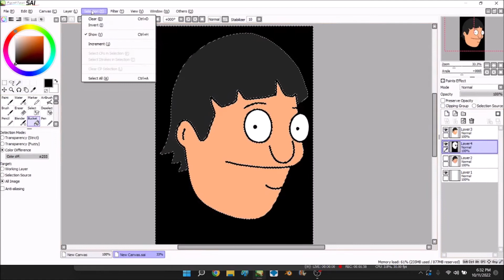gene edit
His name's Bob Burger